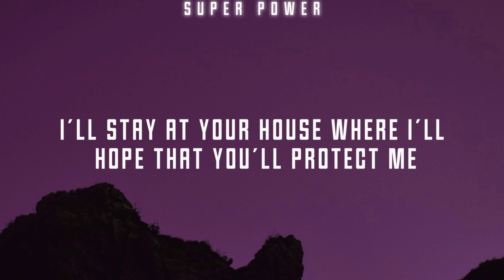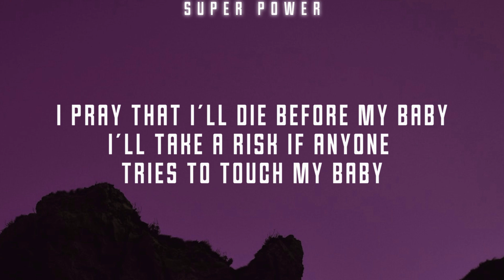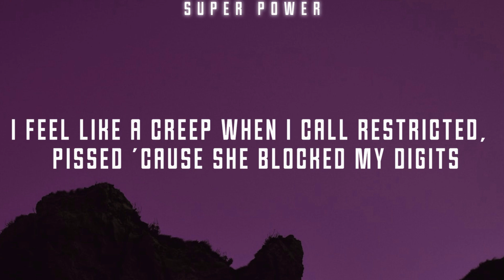Pinkpantheress, Central Cee - Nice to Meet You [Lyrics]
🖤Enjoy listening🖤

 Super Power Socials :
Lyrics
And this beat from Cash, not from YouTube

I pray that I'll die before my baby
I'll take a risk if anyone tries to touch my baby
That's my love, love

I have secrets, and yes, I know you know too many
I'll stay at your house where I'll hope that you'll protect me
You're my love, love

It's your honey, nice to meet you
My love's pouring like a waterfall
That's why I don't mind all your dollar signs
You're keeping me up each and every night
Now I've never felt quite like this
It's your motor, it's the way you kiss (That's my)
Tell them how we met because you tell it best
You're the thing that connects my brain to my chest, because

That's my mm-ooh, my baby

I've never, felt quite like this
It's your motor, it's the way you kiss

I woke up to my shorty crying
I said, "Nah, I'm not being unfaithful, baby," and somehow she caught me lying
I try say it weren't me, it was one of my Gs, you can call the guys
But it weren't one time, it was four or five
Long story short, we don't talk no more
Now she on TikTok doing story time
I might risk it for a biscuit
Put my hand in her jar and try reach for a cookie, sweet and I can't resist it
I'm innocent until proven guilty, my girl not convinced, but I'm not convicted
I feel like a creep when I call restricted, pissed 'cause she blocked my digits
Leave it to God, I can't stop what's written
I crossed the world you still cross my mind
I'm a trap boy and she like good yutes
If I remember correctly I'm not her type
Cupid try aim at my heart, I jumped over the car, try duck and dive
Now she putting up pics of rapper relationships like it must be nice